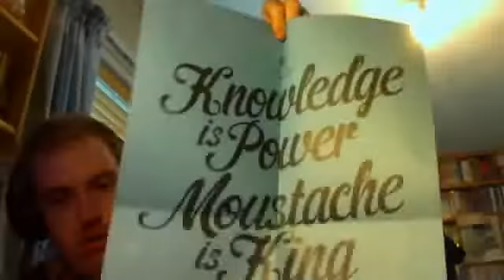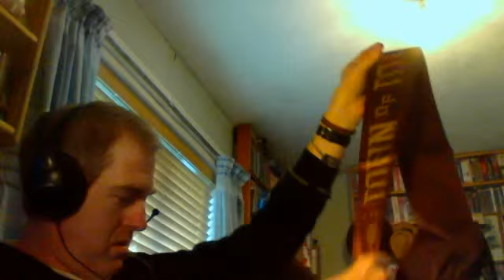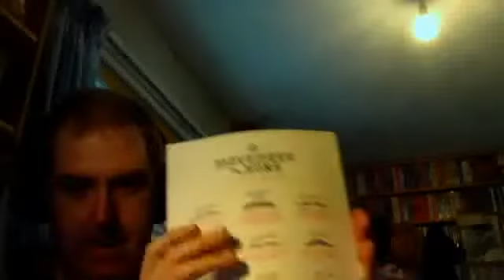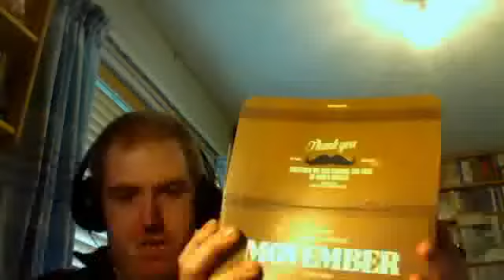MOVEMBER UPDATE November 7, 2012 PARTY PACK